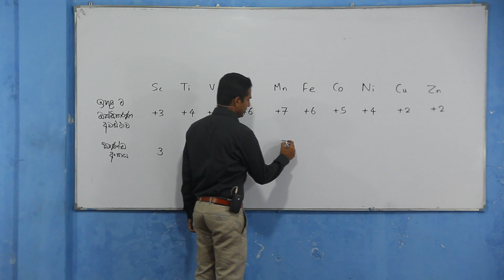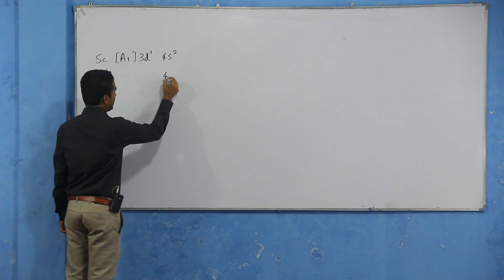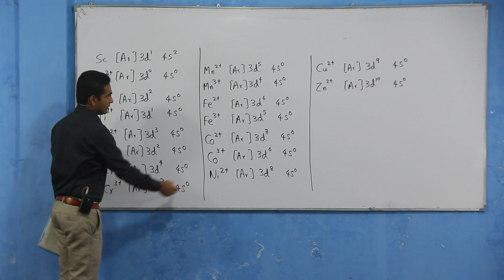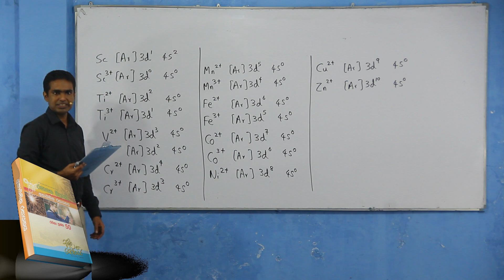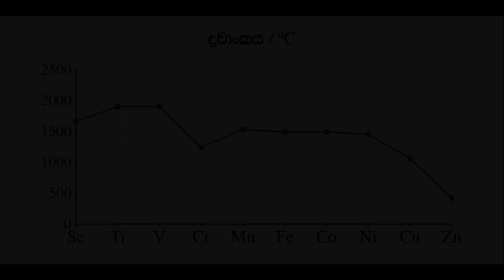2011 Chemistry past paper answers MCQ 09 - Easy solutions in Sinhala